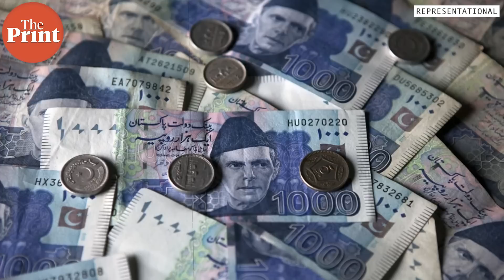Will Imran Khan’s double trouble let Pakistan government to disqualify him from politics?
The cases against Imran Khan are piling up: corruption, misappropriation,  a paternity suit, and now allegations that he married his wife twice, after realising the first wedding violated religious norms. The cases could disqualify him from future elections—but will that really help a flailing
Government hang on to power?